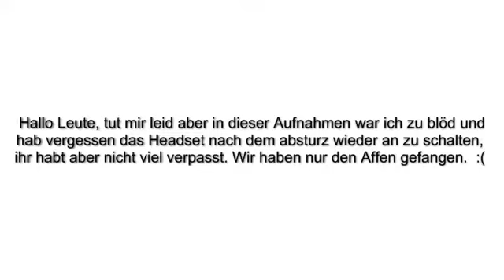Let's Play Super Mario 64 Part 20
Heute mit mario und leider einen kleinen Fehler bei aufnehmen. Es tut mir leid aber ich hab nicht groß was vor her gemacht da es vor her ein mal abgeschmiert.

Schaut doch mal bei einem anderen guten LPer vorbei, den lieben Urzedor